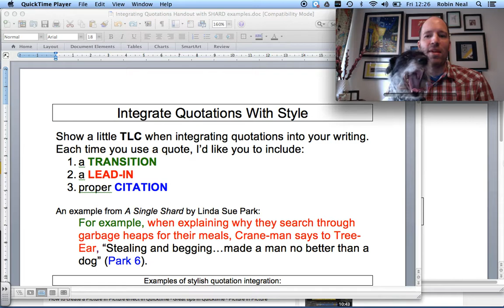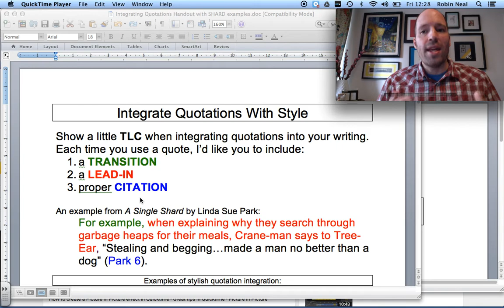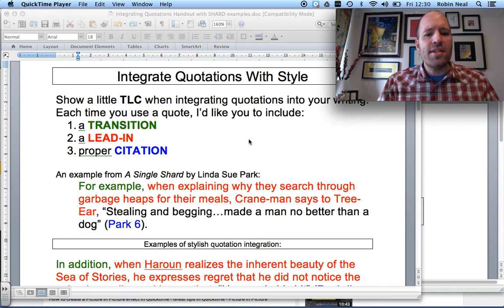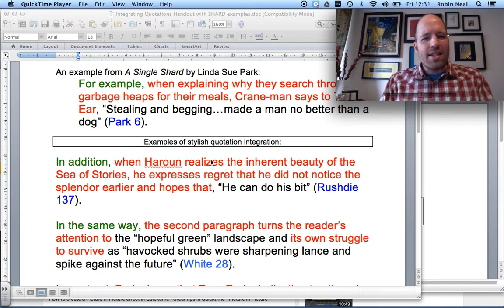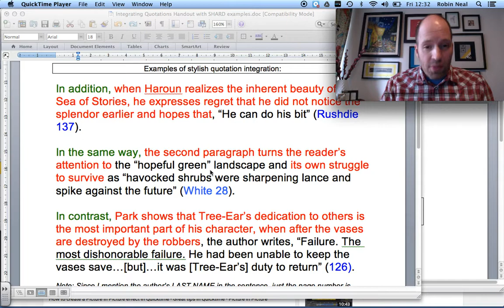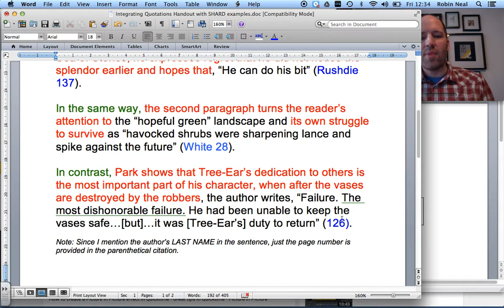Integrating Quotations with Style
A video explanation of how to integrate direct quotations from a book into your own sentence structure. The accompanying blog post gives more resources, and the handout I use in the video may be found